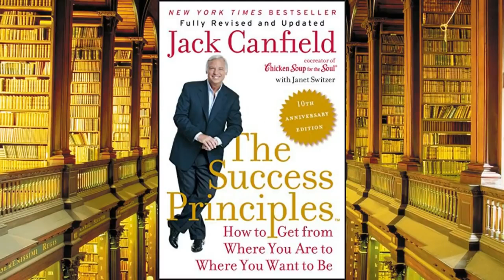The Success Principles by Jack Canfield * Audiobook * - Full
Jack Canfield, cocreator of the phenomenal bestselling Chicken Soup for the Soul series, turns to the principles he's studied, taught, and lived for more than 30 years in this practical and inspiring guide that will help any aspiring person get from where they are to where they want to be.

The Success Principles will teach you how to increase your confidence, tackle daily challenges, live with passion and purpose, and realize all your ambitions. Not merely a collection of good ideas, this book spells out the 64 timeless principles used by successful men and women throughout history. Taken together and practiced every day, these principles will transform your life beyond your wildest dreams!

Filled with memorable and inspiring stories of CEOs, world-class athletes, celebrities, and everyday people, The Success Principles will give you the proven blueprint you need to achieve any goal you desire.